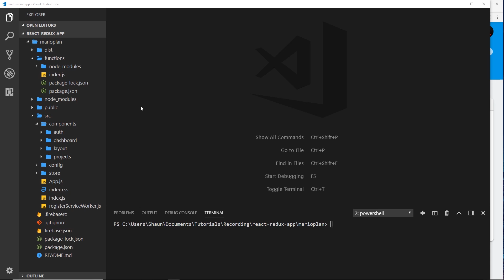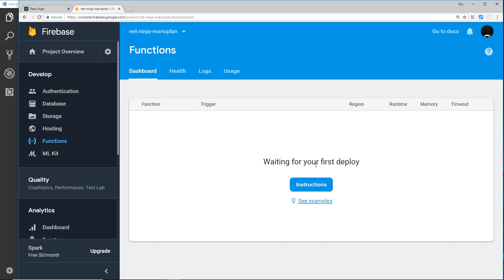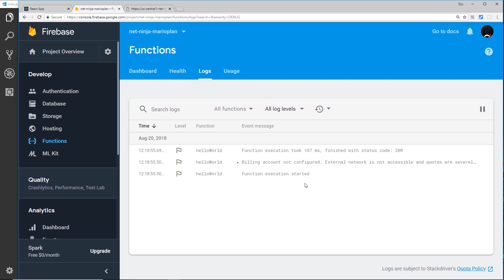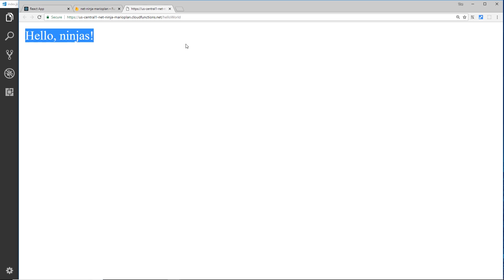React, Redux & Firebase App Tutorial #34 - A Simple Cloud Function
Hey gang, in this React, Redux & Firebase tutorial I'll show you how to create & deploy a simple cloud function to Firebase.

🎓🎓 Find me on Udemy